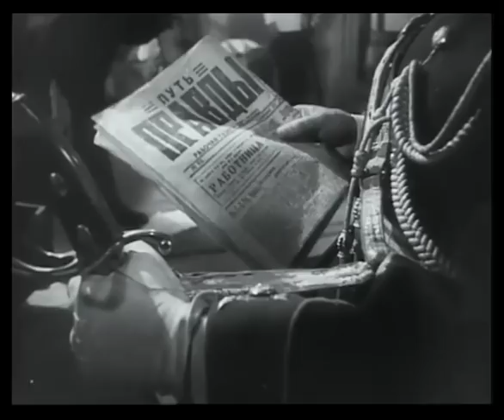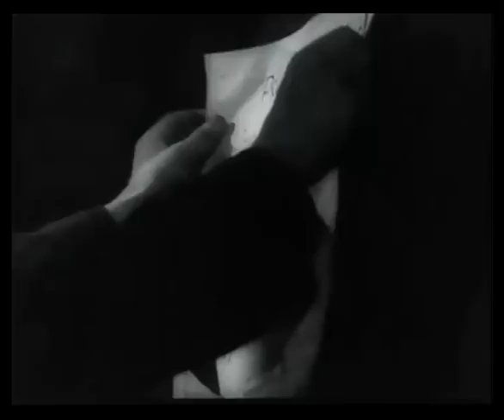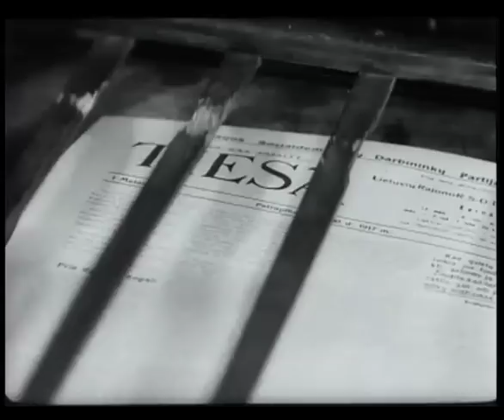Julius Janonis (1959)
Režisierių B. Bratkausko ir V. Dabašinsko filmas, pasakojantis apie poeto, revoliucionieriaus Juliaus Janonio likimą. Scenarijaus autorius Jonas Mackonis - Mackevičius, operatorius E. Rozovskis.

Julius Janonis (slapyvardis Vaidilos Ainis) lietuvių poetas, revoliucionierius.